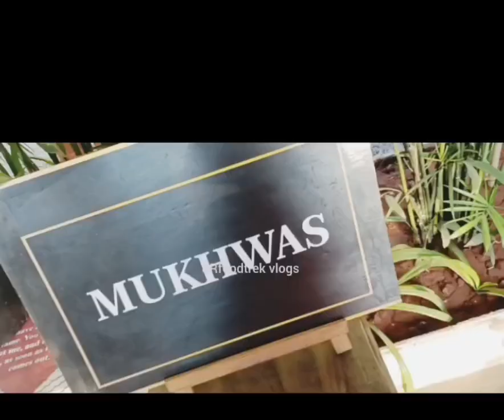Unlimited desserts | Unlimited buffet | Little monk | Unlimited food | Madhya Pradesh | India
Hello friends,

You will see food and travel videos on my channel.

Best unlimited buffet in 695 available at little monk, Indore Madhya Pradesh. Prices may vary in evening & other occasions.

In few restaurants prices vary on different days & occasions. One can also contact them before visit. We are sharing it for all content.

This place is definitely good for organising events & parties. Food here is just awesome 😎. Services were really good.

Play zone & live music also available.

Video is helpful for:

Little monk,
best place to eat,
unlimited buffet,
unlimited buffet in indore,
best place to visit in Madhya Pradesh
unlimited food in indore,